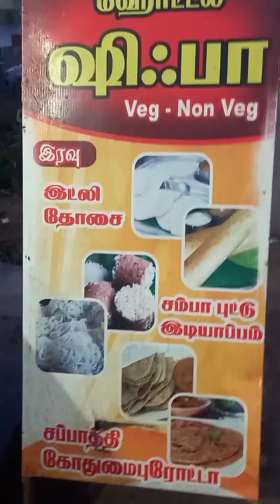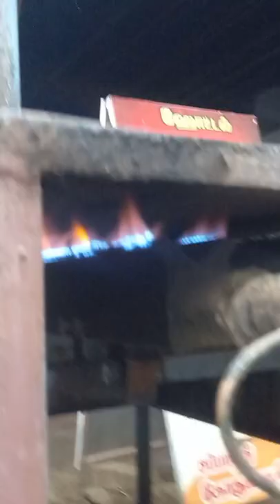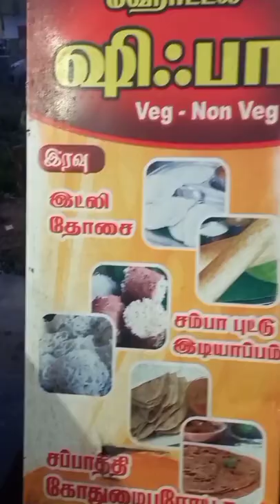Hotel Shifa Mangammal Salai KTC nagar Tirunelveli 🔥❤️